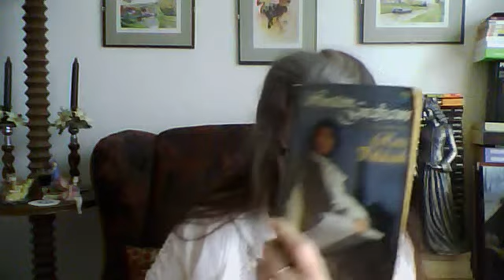from : Ross Poldark chapter 11 of book 1 by Winston Graham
A reading from Ross Poldark - Chapter II - (just half a chapter.) by Gillian E Shaw.  Garrick and his crawlers.